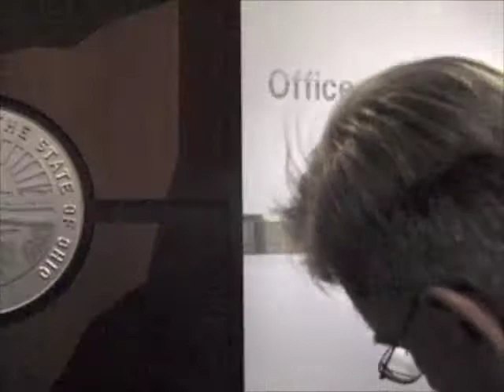F4J visits the statehouse: OSU crane protest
Fathers 4 Justice delivers letter to Governor Strickland and the Ohio Senate requesting an investigation into the corruption of family courts.